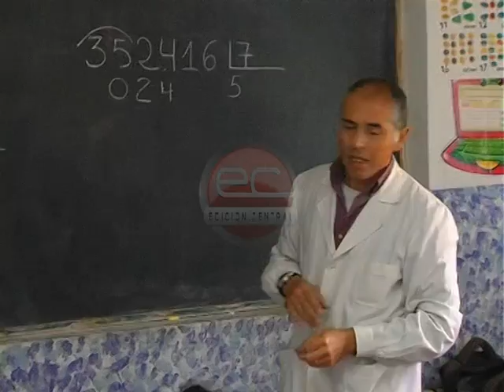Edición Central - UDOCBA José C Paz